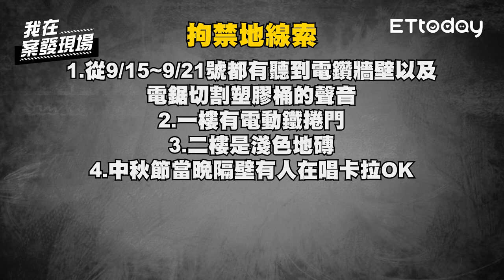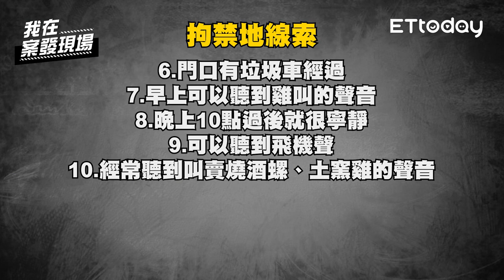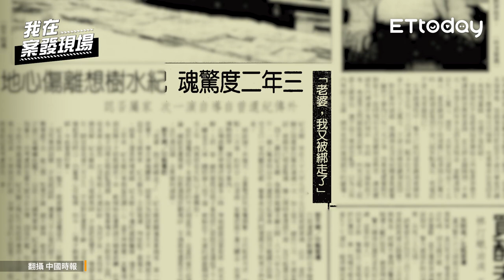《我在案發現場》超衰富少3年內遭擄兩次！歹徒取贖金「垃圾桶挖洞直通地下道」宛如忍者龜｜米商小開綁架案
本集來賓：保安警察大隊府會園區警察隊隊長 蕭家成

1997年9月15日，中部最大米商、摩鐵大亨「紀氏源豐集團」的小開紀水樹慘遭綁架，歹徒請紀水樹的妻子把贖金放到科博館外的垃圾子車內後，竟遲遲未出現「取貨」，警方一追查才發現，他們竟然在垃圾子車底部挖了一個洞，對準地下道孔蓋後，直接從地下道取貨…宛如真人版忍者龜！(Podcast集數：EP200、EP201)